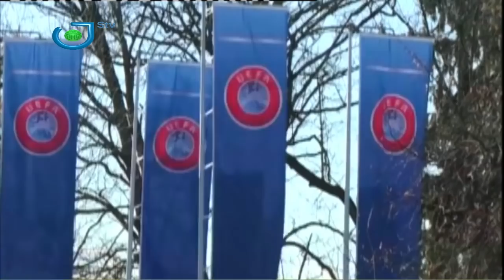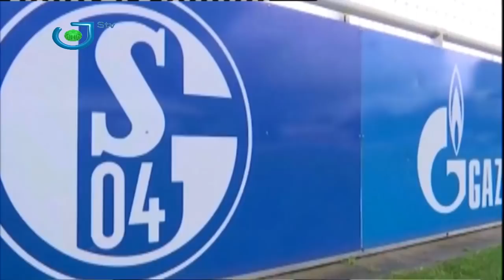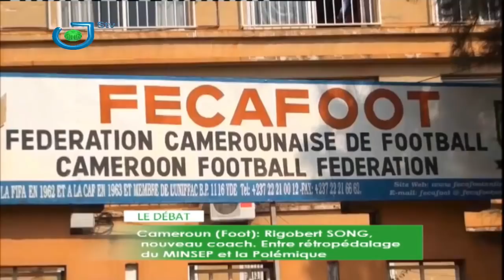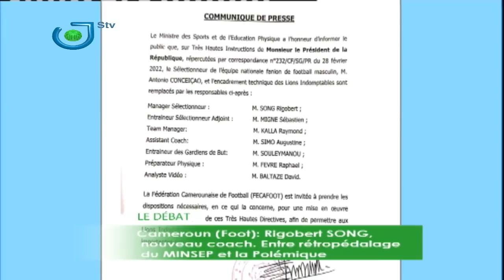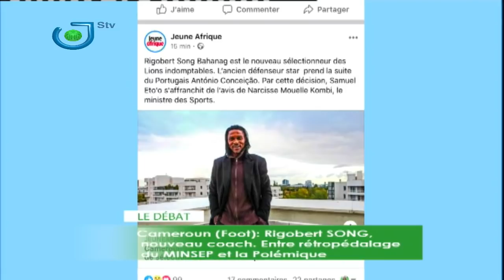LA NUIT DU SPORT du 02 Mars 2022 sur STV avec Makéda Lydie GNOTUOM à la présentation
Pause Actu:
     - Guerre en Ukraine: La suspension de la Ruissie en sport divise.
     - Volleyball: Christelle NANA met fin à sa carrière Internationale.
Le Débat:
     - Cameroun - Foot: Rigobert SONG, nouveau coach. Entre rétropédalage du Minsep et polémique.
     - Assises FECAFOOT - AG de 2009: Est-ce la fin de la crise?
Invités:
     - Serge ZAMBO (Analyste de sport)
     - Fernant NENKAM (Ancien membre FECAFOOT)
     - Thierry NDOH (Journaliste sportif)
     - Raphael ABOUEM HALDE (PCA Signatures)